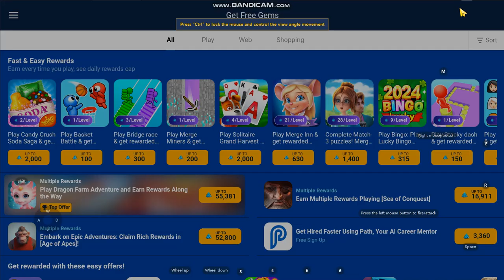Pixel Gun 3D Ep 8 | Physical Therapy